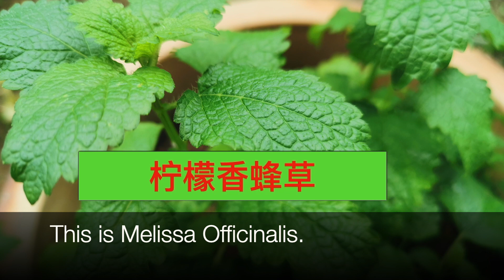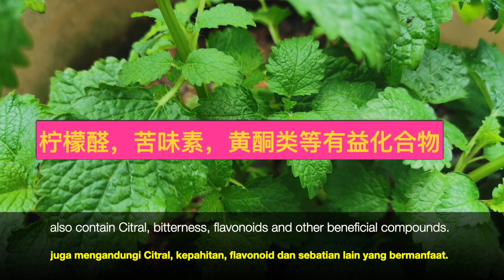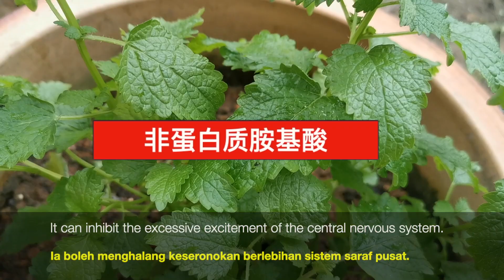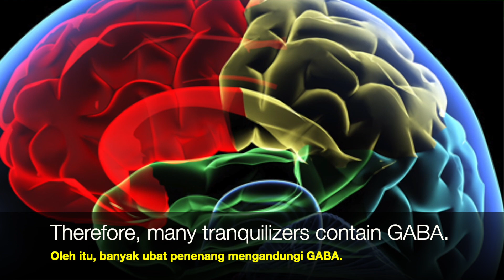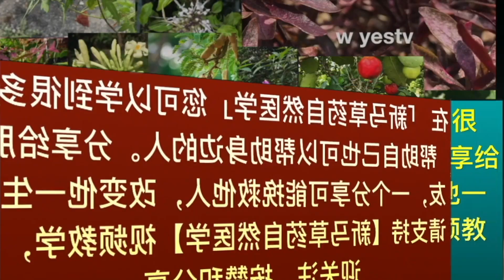为什么柠檬香蜂草 可以流传三千多年？Lemon balm medicinal uses。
柠檬香蜂草 有很多神话故事，柠檬香草有着很女性的学名：Melissa。希腊文Melissa意为“蜜蜂”，因此也有人称它为“蜜蜂草”。
和传统草药一样， 柠檬香草常出现在一些希腊神话故事中，并和蜜蜂有特殊关系。传言古希腊罗马人认为只要将柠檬香草栽种在寺庙周围，就能吸引蜂群来制造蜂蜜，就能得到这天然的糖分。

營養成分：鮮品含有豐富的還原糖、粗蛋白質、纖維素、鉀、鈣、鎂、鐵、鋅、錳、鍶、硒、維生素C、胡蘿蔔素和芳香油等營養成份；還含有檸檬醛、苦味素、黃酮類等有益化合物。

　　1、乾燥葉子和蜂蜜混合食用，有促進消化和緩和嗓子疼痛的作用。

　　2、葉子切碎涼拌，味道鮮美爽口。

　　3、新鮮的葉子塗于虫咬處或創傷處，可緩解症狀。

　　4、香蜂花茶治慢性氣管炎、感冒、頭痛，還有降血壓、發汗的作用。

　　5、新鮮葉片可為多種菜餚、油、醋、利口酒調味。

　　6、莖葉搗碎用水浸泡，一湯匙香蜂花碎葉泡開水一杯，早晚服用，可起鎮靜作用，用於治療失眠、心悸、頭痛、消化不良、噁心等多種疾病。

　　7、新鮮葉片加入洗澡水中可以放鬆身體，減輕疲勞。

　　8、提取液可以抗病毒，並促進傷口癒合。

【用法用量】：內服：煎湯，6一9克。外用：適量。

❤关於w yestv 视频❤
👉你一定会学到很多可以帮助自己也可以帮助你最爱的人。
👉分享给朋友会得到贵人帮助
👉一个分享可能改变他一生可能救了他人，功德無量自己都不知道。

穿心莲（苦草）。90%回缩至正常！肝炎 和螺旋体病人一定要知道。Daun Hempedu bumi。

止咳化痰. 改善高血压，提高免疫力.不用5元製作教學 ，一步一步做给你看。DIY how to prepare plantain leaves for medicinal uses。

刺果番荔枝。天然的抗癌水果，可以有效殺死12類癌細胞。Soursop fruit natural cancer cell killer。Durian belanda。
2:37

沙巴蛇草Sabah snake grass , Daun Belalai Gajah ,柔刺草

黑面将军治子宮肌瘤、防癌、抗癌、治癌。pokok pecah kaca 。 Blac
2:24

（生姜）神奇秘方，治水咳，脾胃不好.一步一步做给你看。DIY. Treat flu ,Cold cough.